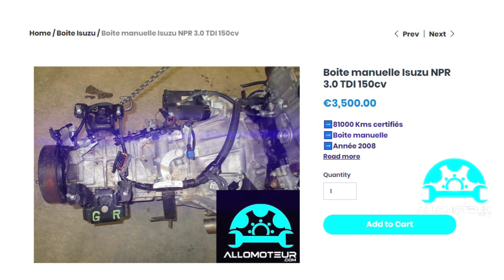ALLOMOTEUR - Boite manuelle Isuzu NPR 3.0 TDI 150cv